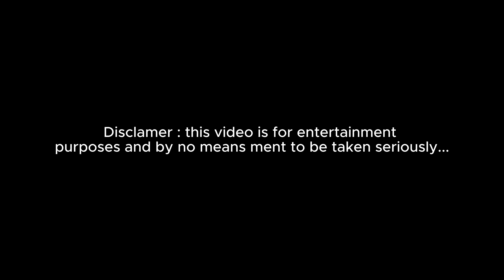DRUNK Makeup Tutorial | Day Criner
Wine drunk = classy